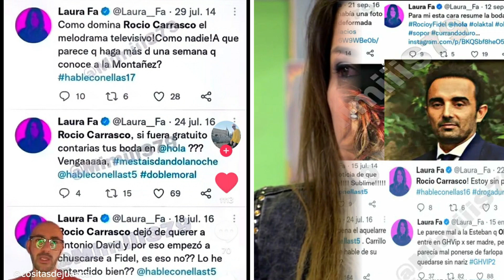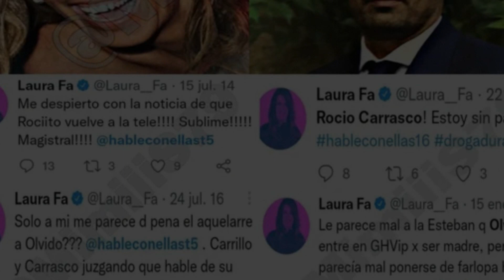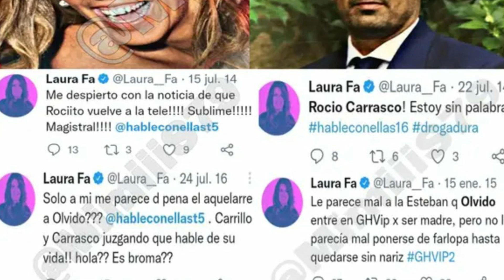HEMEROTECA de Laura Fa ARREMETIENDO contra Rocío Carrasco y Belén Esteban